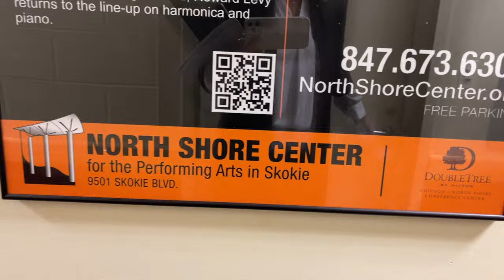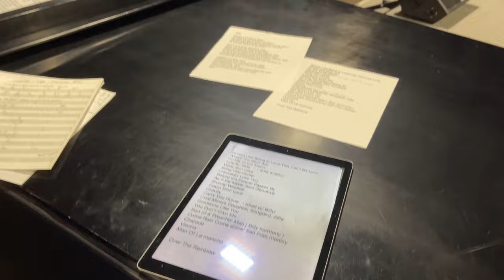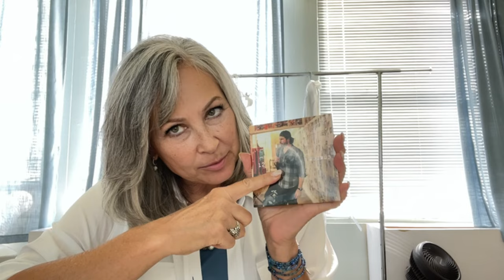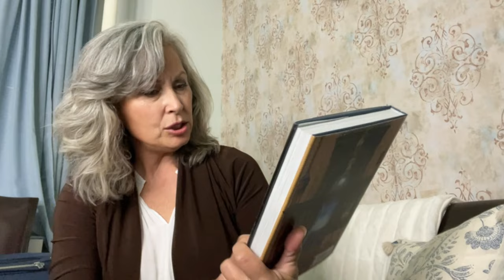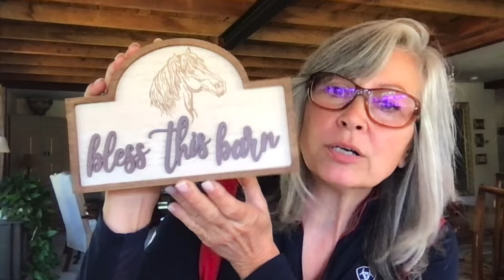Finally back with a vlog!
I know it has been weeks since I put out a full vlog.  Finally finished this one today!